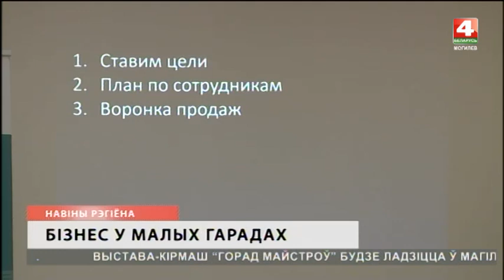Бизнес-инкубаторы появятся в малых городах Могилевской области [БЕЛАРУСЬ 4| Могилев]